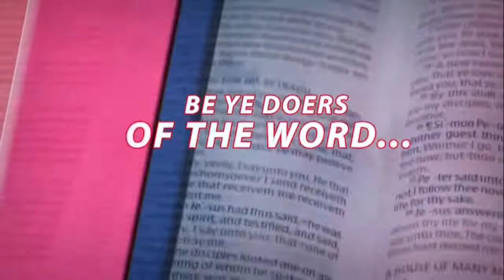Believers Watchfulness on the Way to Heaven vfr - Pas. W.F. Kumuyi